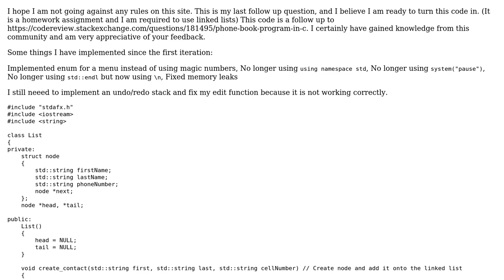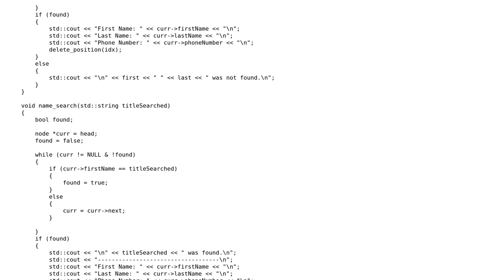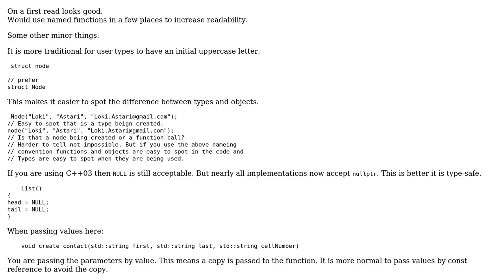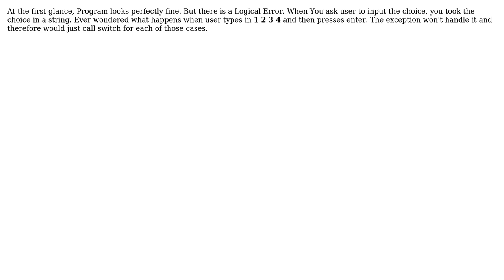Code Review: Phone Book Program in C++ - Final Follow Up (2 Solutions!!)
Code Review: Phone Book Program in C++ - Final Follow Up

With thanks & praise to God, and with thanks to the many people who have made this project possible! | Content (except music & images) licensed under CC BY-SA | Music | Images & others | With thanks to user Vimal Kumawat user Martin York user Frank Doe and the Stack Exchange Network Trademarks are property of their respective owners. You are responsible for your own actions.